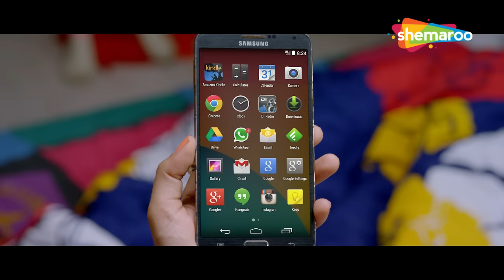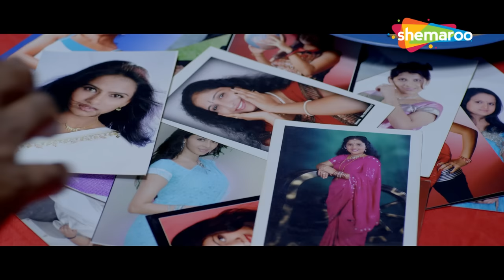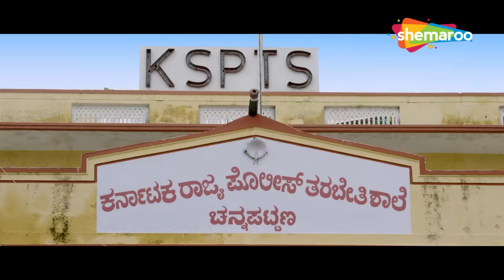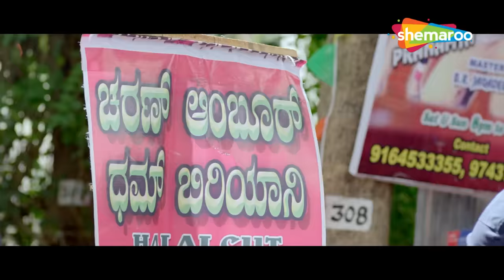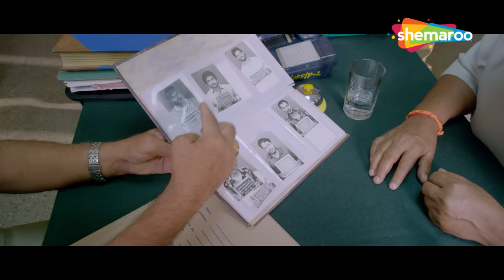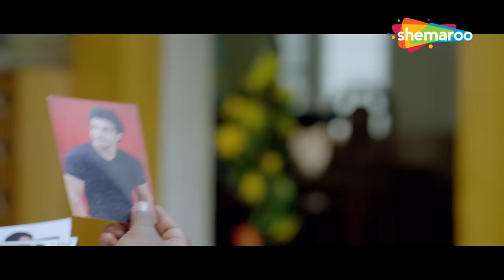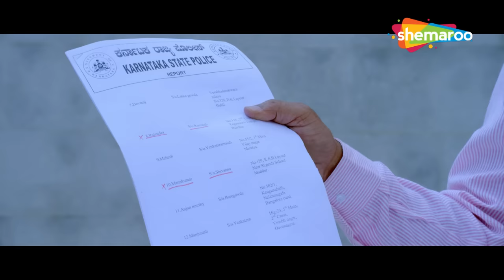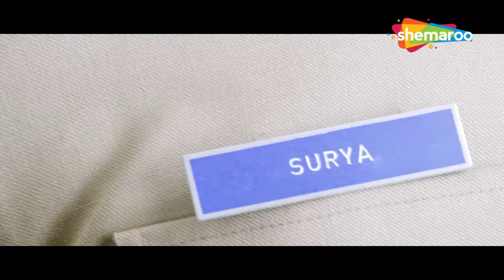Tyson Ek Police Officer | Power Packed Action Entertainer | South Dubbed Movie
Tyson is a power-packed action entertainer. The film shows the hero's struggle to become a Police Officer and the rest of the story portrays him as a strict and dignified cop.

Movie : Tyson Ek Police Officer  ( Tyson )
Stars : Vinod Prabhakar , Gayathri Iyer , Srinivasa Murthy
Director :  K. Ramnarayan